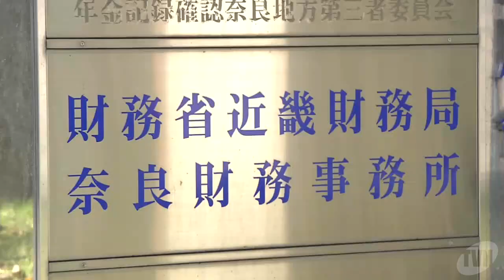前回判断を据え置き 令和４年１月判断 県内経済情勢報告